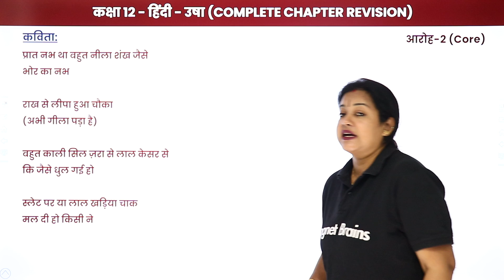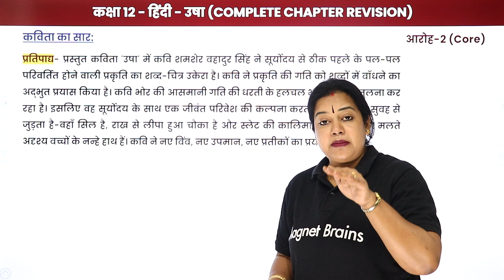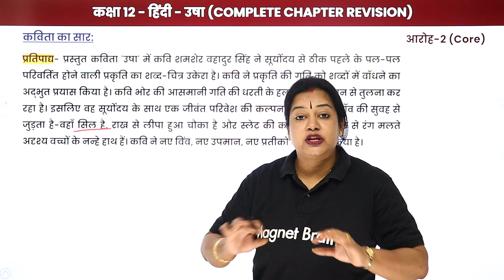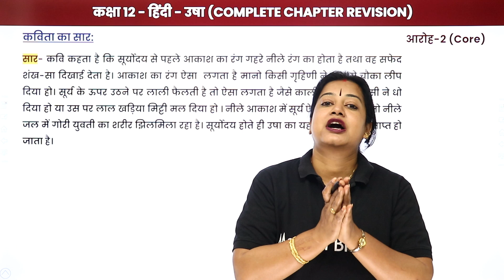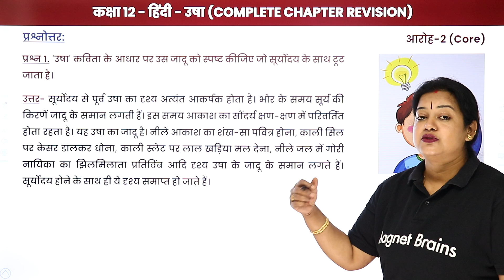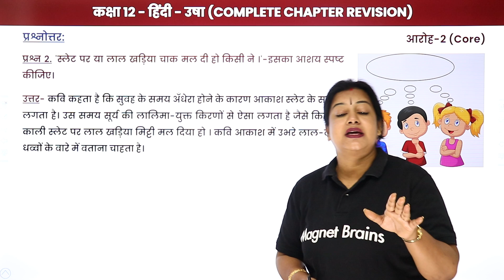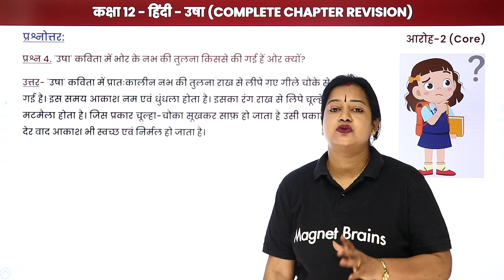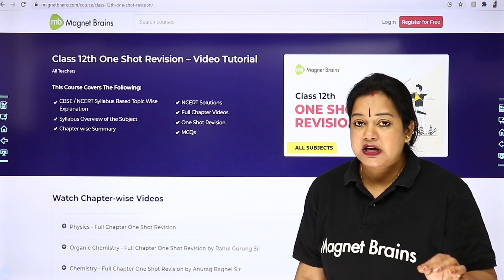Usha - One Shot Revision | Class 12 Hindi Aroh Chapter 6 (2022-23)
✔️ Class: 12th
✔️ Subject: Hindi (Aroh) Core
✔️ Chapter: Usha (Chapter 6)
✔️ Topic Name: Term 2 Exam Class 12 Hindi Aroh Chapter 6 | Usha - One Shot Revision
✔️ Topics Covered in This Video: This video provides a comprehensive one-shot revision of Chapter 6 Usha from the Hindi Aroh textbook for Class 12, 2022-23. Join experienced educator Rupali Mam as she guides you through every important detail of this chapter with detailed explanations. Improve your understanding of the characters, plot and themes discussed, and master the questions related to this chapter. Get ready to ace your exams with this ultimate revision guide!
00:00 इंट्रोडक्शन: उषा / Introduction: Usha
00:54 कविता / Kavita
02:30 कविता का सार / Kavita ka Saar
07:55 प्रश्न 1 / Prashn 1
09:58 प्रश्न 2 / Prashn 2
11:06 प्रश्न 3 / Prashn 3
12:51 प्रश्न 4 / Prashn 4
14:08 Website Overview